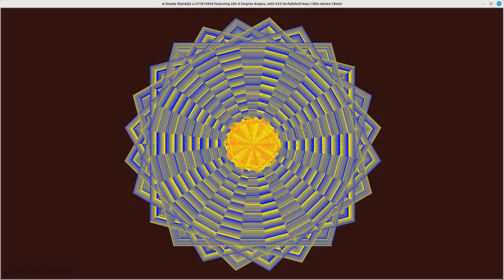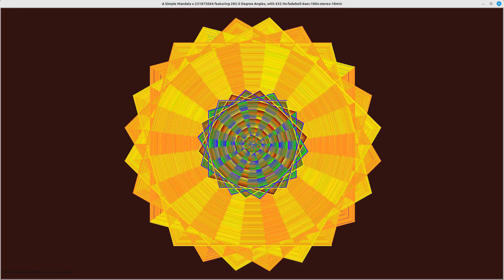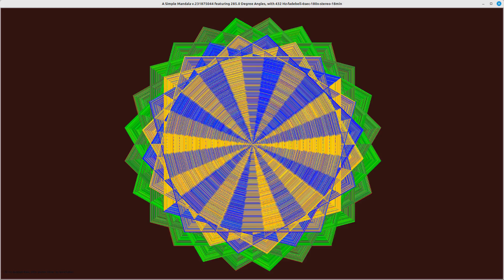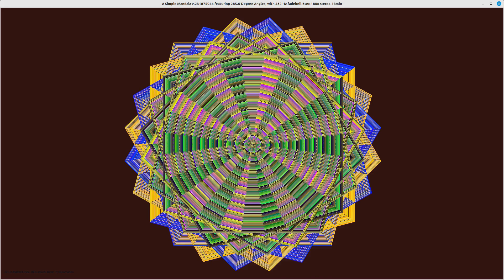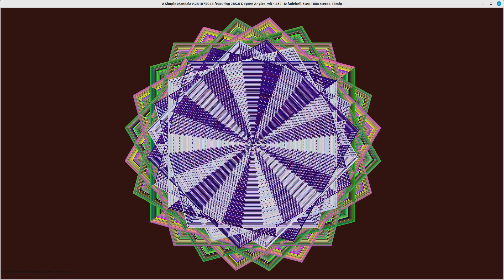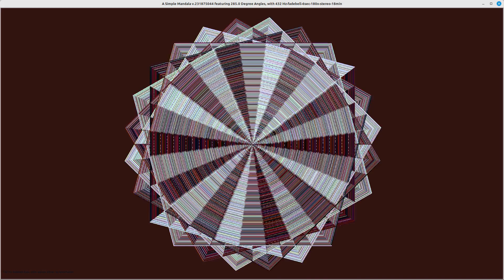A Simple Mandala: 285 Degrees Angles, with 432 Hz Frequency Bell